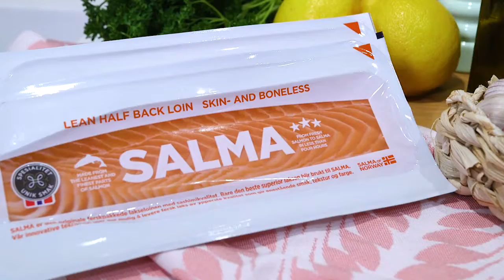Lättlagat med Jessica Frej - Underbar laxcarpaccio med citrondressing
"Wonderful salmon carpaccio with lemon dressing" | English subtitles available.

Betalt samarbete med Salmalax.

Jag är så stolt och glad över att ha ett samarbete med den godaste laxen som finns att köpa. I dagens avsnitt lagar jag en underbar laxcarpaccio med citrondressing. Ett otroligt enkelt och gott recept! Se hela receptet här nedanför

I dagens program har vi fyllt mina kökshyllor med en blå kanna och kruka från Jotex, glas med guldkant från Nachtmann, ljuslyktor och blomkrukor från Paradisverkstaden, blå och grå vaser från RoyalDesign/AYTM, guldvaser och grytunderlägg från Jotex, skärbräda från TeakHouse och min ljusgröna KitchenAid.

Linnet är från ekelunds, porslinet från Ståhl, Paradisverkstaden och PotteryJo,
guldsilen och rivjärnet är från ClasOhlsson och salladsbesticken från Jotex.

Stort tack till Mia & Ingrid på TRES PR och Sanna & Maja på Polhem.

I'm so proud and happy to collaborate with the most delicious salmon there is. In this episode I will make a wonderful salmon carpaccio with lemon dressing. Very easy and super tasty!

Stort tack till mina vänner på undertextning.nu som har textat det här avsnittet.

Carpaccio på salma lax med en syrlig citron och persiljedressing

Smaker som för tankarna till Italien. Serveras med rostad färskpotatis och ruccola som en varmrätt. Men kan lätt göras till en fräsch förrätt som passar perfekt på sommarens alla fester.

400 g salma lax

Machesallad

Citrondressingen

Skiva laxen så tunt du kan

Lägg machesallad på ett stort fat.

Sprid ut laxskivorna ovanpå.

Precis innan servering toppa med dressingen.

Citrondressing

1 dl olivolja

2 citroner saft och zest

1/2 vitlöksklyfta

1 krm chiliflakes

1 kruka färsk persilja

1 tsk gula senapsfrön

2 krm salt

1 krm Nymalen svartpeppar

Riv ner citronzest i en skål.

Riv ner den halva vitlöksklyftan.

Hacka persiljan.

Fyll på med saften från citronen och övriga ingredienser.

Blanda ihop.

Klart! Om du vill ha en matigare rätt servera med potatisen nedan.

Potatis

1 kg potatis, gärna rödskalig

Olivolja

Salt

65 g ruccola

Sätt ugnen på 225 grader

Skiva potatisen i ½ cm skivor.

Lägg potatisen på en plåt med bakplåtspapper.

Salta potatisen.

Ringla över olivolja.

Baka i ca 25 minuter.

Lägg potatisen i en skål, toppa med ruccola och servera till carpaccion.